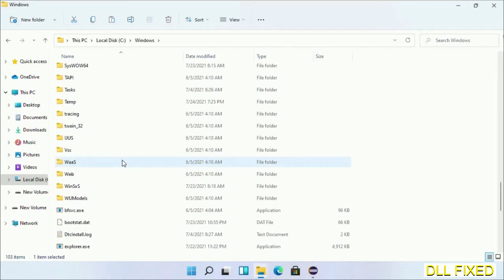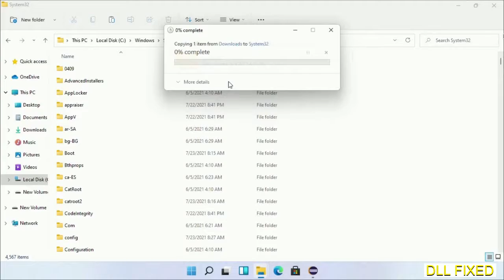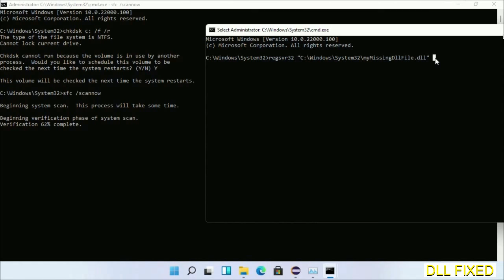NetSetupApi.dll missing in Windows 11 | How to Download & Fix Missing DLL File Error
This video will help you to fix NetSetupApi.dll not found error. You will be able to run your application program. We will fix this missing dll problem in 3 steps.

1. Operating System with 32 bit / 64 bit
2. Computer Model or Manufacturer
3. Program you are trying to open.

the program can't start because NetSetupApi.dll is missing from your computer
the program can't start because NetSetupApi.dll is missing windows 11
the program can't start because NetSetupApi.dll is missing windows 10
the program can not start because NetSetupApi.dll is missing windows 11